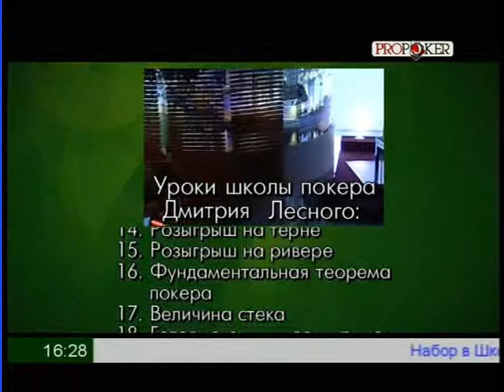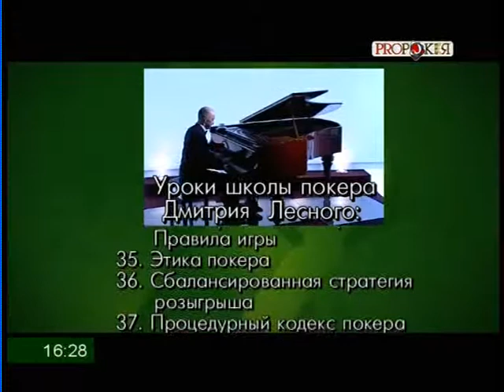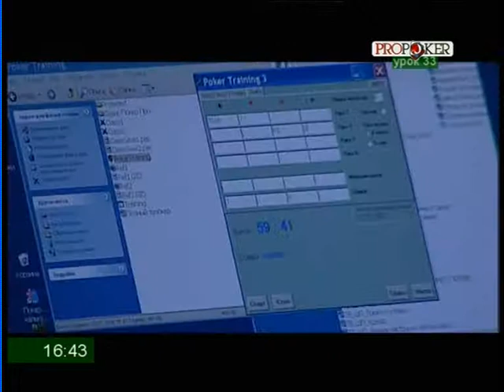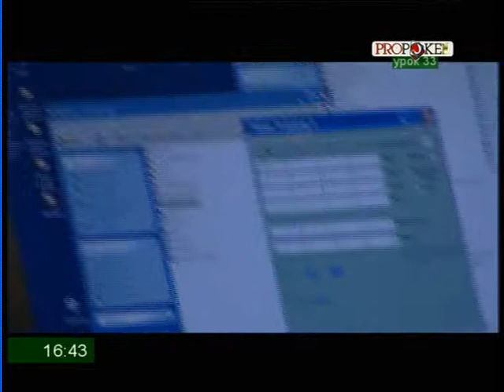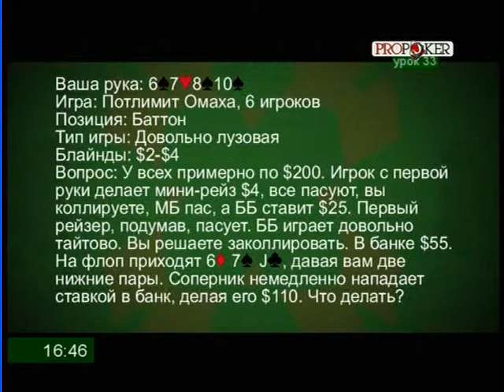Урок 33 Омаха Правила игры